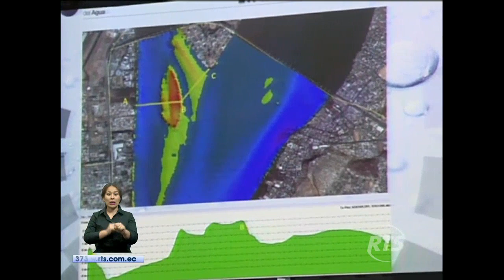La Noticia Estelar: Programa del 20 de diciembre 2016